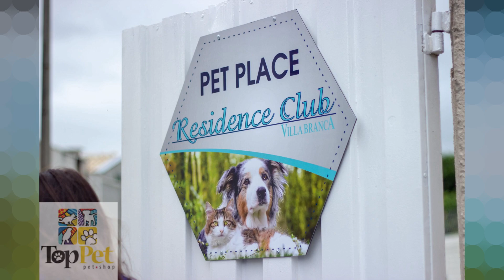INAUGURÇÃO ÁREA PET RESIDENCE CLUB 2018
No Residence Club localizado no bairro Villa Branca seu Pet agora conta com um espaço criado especialmente para ele!
Área verde, lixeiras e cata caca, tudo para você e seu amigo brincarem tranquilos!
Top Pet fez parte da inauguração da mais nova atração do condomínio, confira!